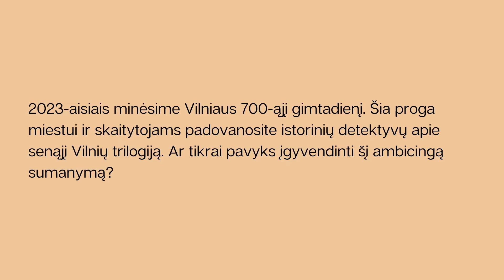Gina Viliūnė / Naujo leidyklos „Tyto alba“ sezono pristatymas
Naujo leidyklos „Tyto alba“ sezono pristatymas
Gina Viliūnė